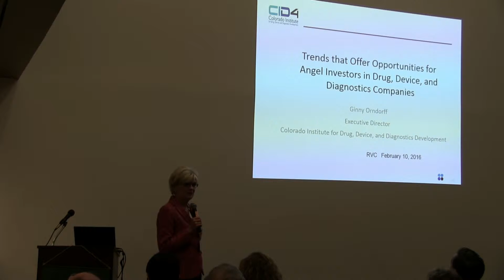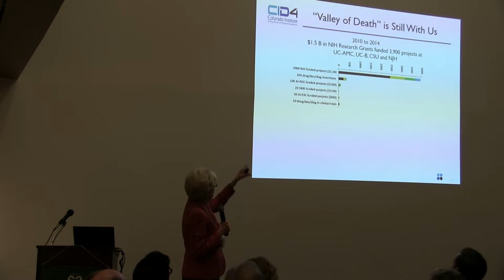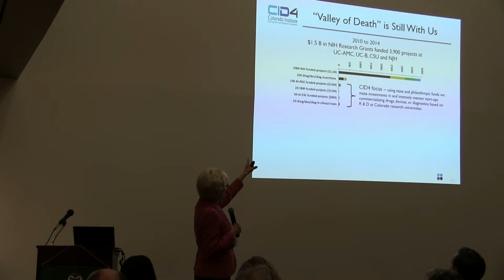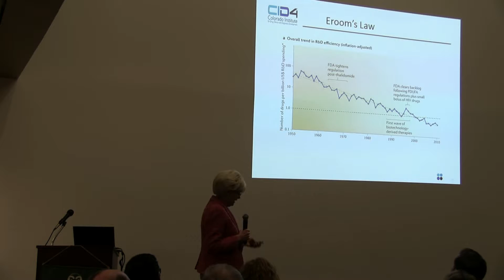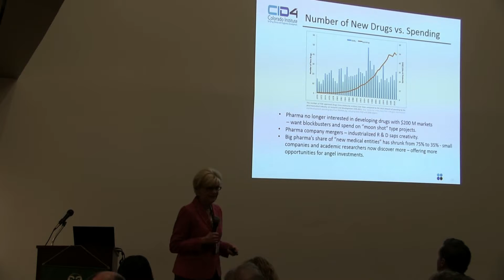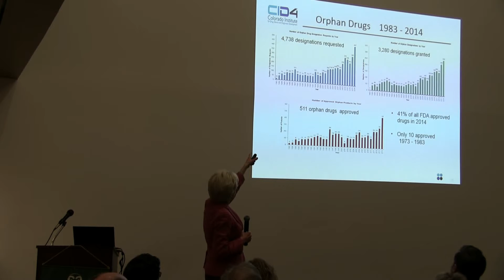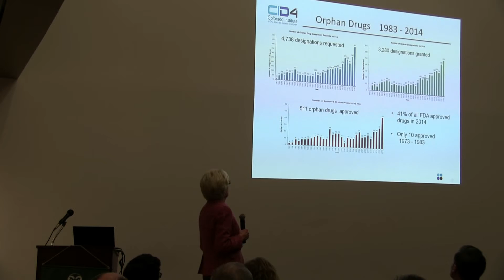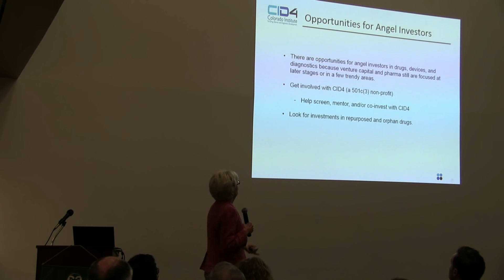Ginny Orndorff- Colorado Life Sciences Night 2016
Watch Ginny Orndorff of CID4 discuss industry trends in the Life Sciences Market at RVC's 2016 Colorado Life Sciences Night